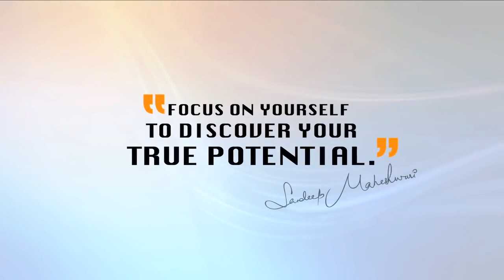Focus on Yourself - By Sandeep Maheshwari I Hindi.mp4